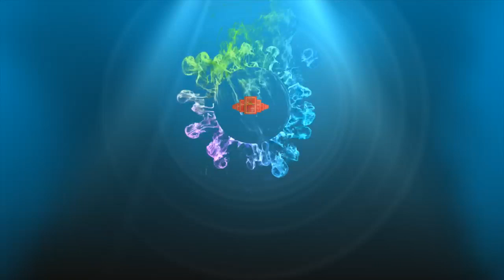HÜRMET ETMEK ESASI -1